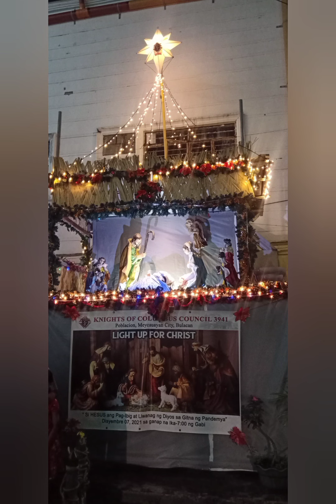misa de gallo 2021